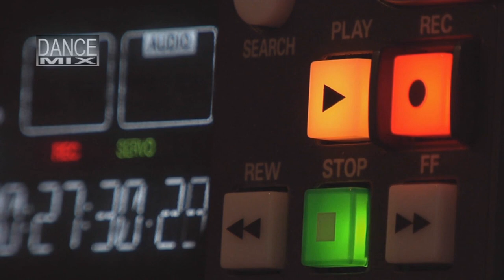Dance Mix 27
Tracklist:

Stellar Project - Get Up, Stand Up
Dama - Beautiful Ones
Corona - Back In Time
Rozalla - Are You Ready To Fly
Shakira - Don’t Brother
The Culture feat. Francesca - Kiss My Lips
Beyoncé - Single Ladies (Put a Ring On It)
Space Master - Jumping To The Party
Mademoiselle feat. Luna - Want You to Be Mine
D.S.K. - Work My Body Over
Tiga - You Gonna Want Me
Tracy - Push
Sasha feat. Sandy - E Viva A Vida
Company B. - Perfect Lovers
Tonka feat. Lara Mcallen - Get Back
Booty Luv - Say It
Jealousy - Lucy
JT Company - You Got
Shanie - Don't Give Me Your Life
Stefano Secchi feat. Taleesa - We Are Easy To Love
Solange Knowles - I Decided
EMC - How Bizarre